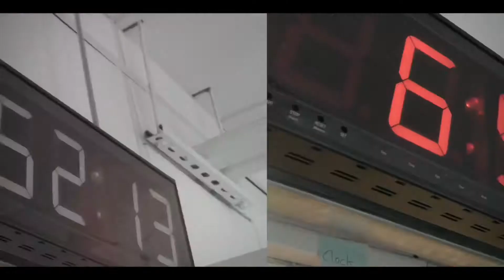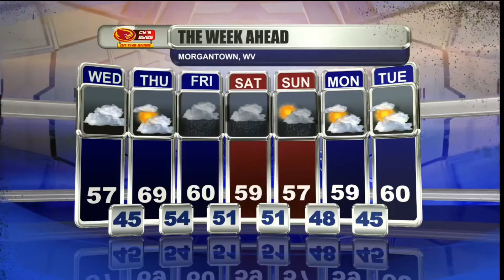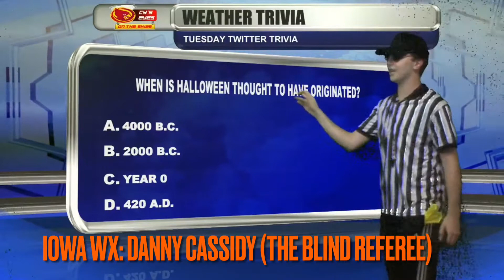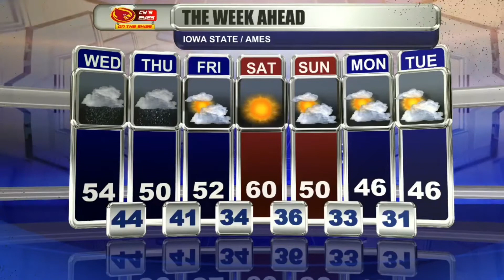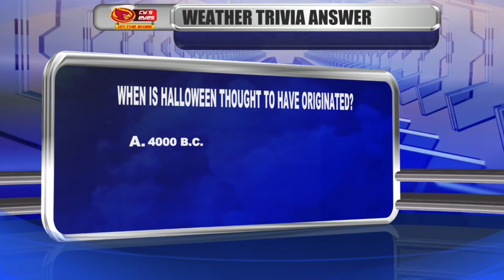Cy’s Eyes On the Skies 10-26-2021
Senior Show and dress up for Halloween Week!

Host￼: Maddy “Witch” Wuestenberg
National Weather : TreyRex Fulbright
Iowa Weather: Danny ￼Cassidy-The Blind Referee